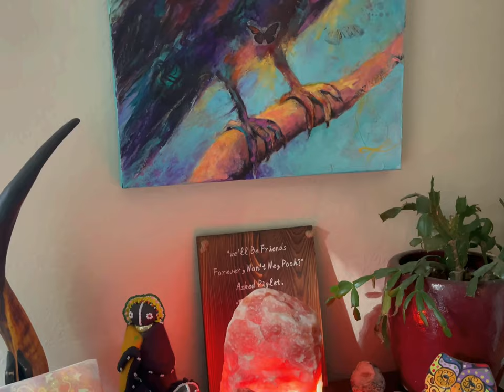Welcome to My Spirit Animal Wisdom Home Office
Welcome to my new Spirit Animal Wisdom home office! I'd like to share with you a bit about how I use energy healing, reiki, animal communication and wellness counseling in my work with pets and their people.